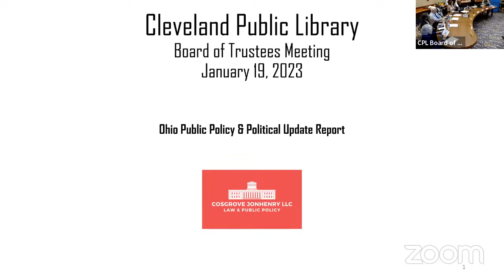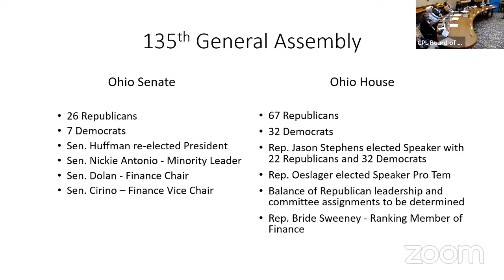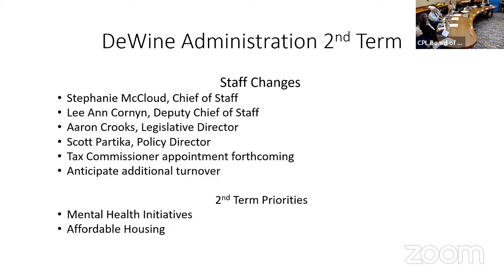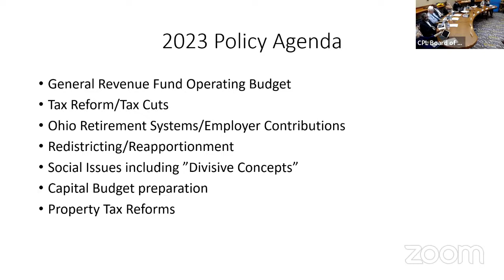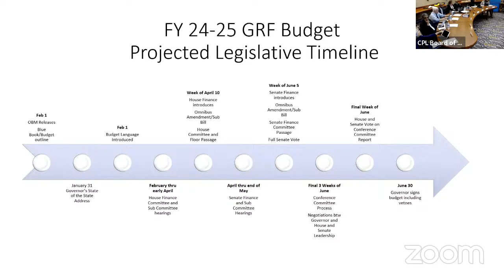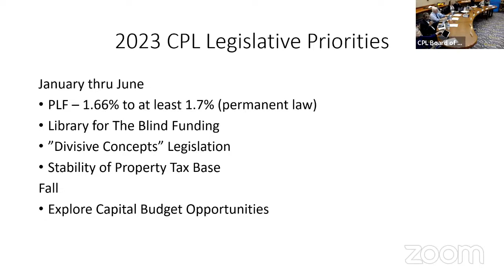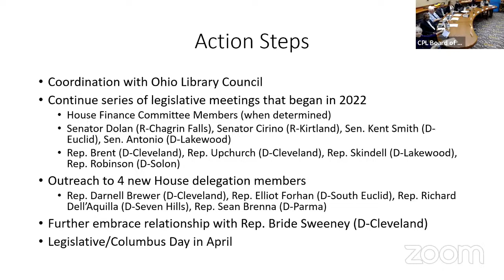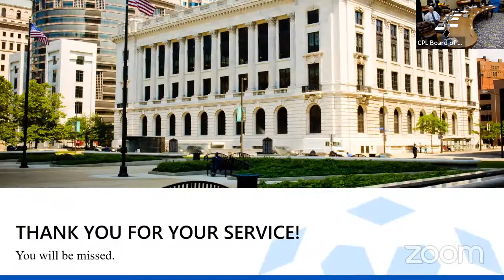January 19, 2023 | Regular Meeting of Library Board of Trustees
Cleveland Public Library Regular Meeting of Library Board of Trustees.

Please be aware that all meetings of the Board of Library Trustees are open to in-person attendance by the public. Out of an abundance of care, all guests are also welcome to join this month’s board meeting online via Zoom.

During the meeting, you are also welcome to submit a comment on the Library's

Captions are autogenerated.